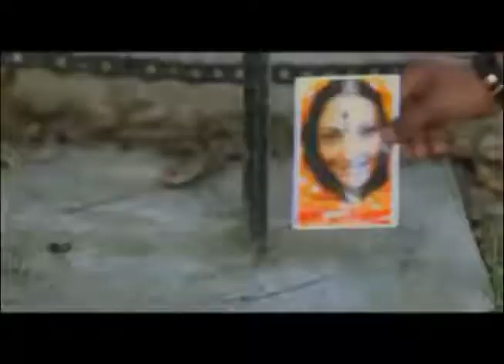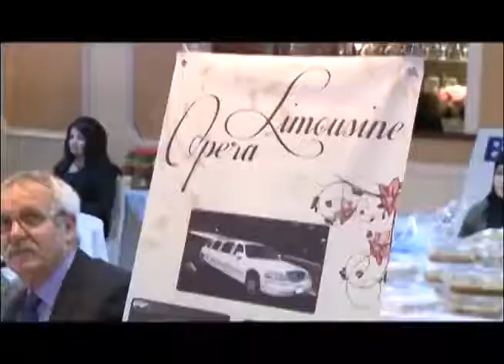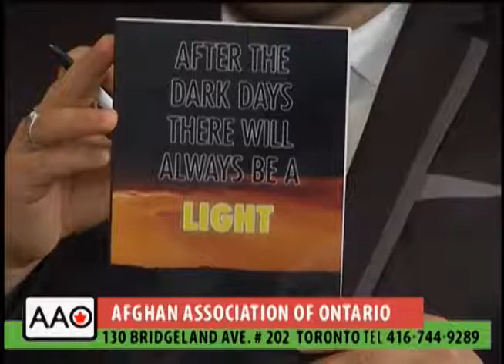AAO TVShow with Hadya Barakzai - Host Mukhtar Omar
Hadya Barakzai -Miss World Canada 2015 delegate was a Special Guest On AAO Television Show In Toronto, hosted by Mohammad Mukhtar Omar on March 13.2015